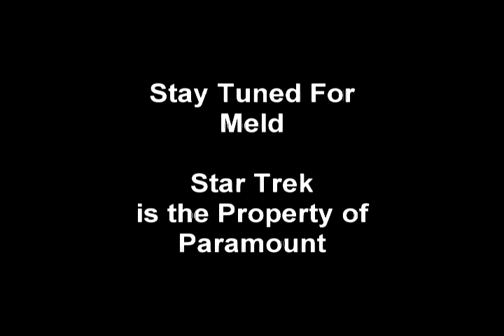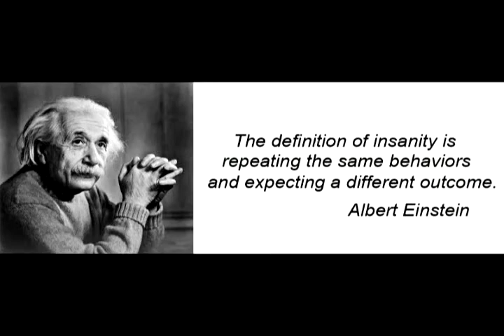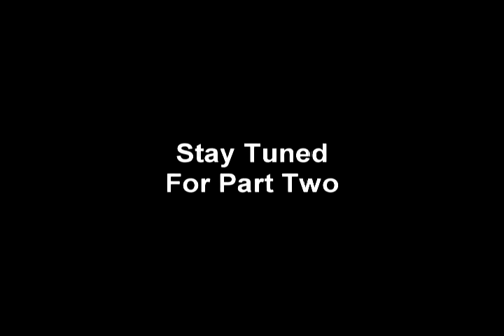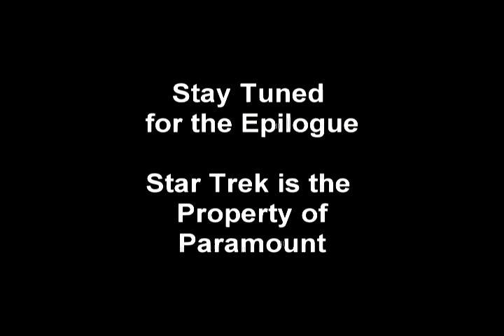Star Trek Voyager Review - Confused Matthew